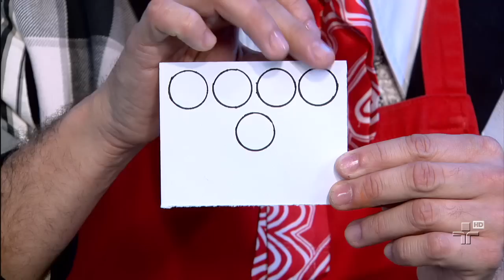De Olho no Osório - Carro - 19/12/13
Osório ensina a fazer um carrinho com rolo de papel higiênico.

O Quintal da Cultura é o lugar mais seguro para as crianças brincarem! Assista a mais vídeos e brinque com nossos joguinhos e atividades no